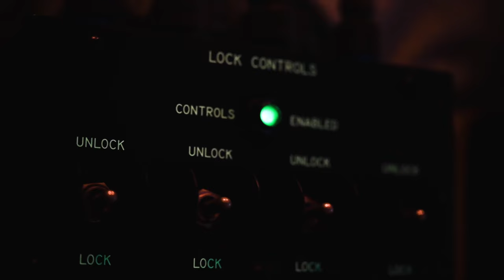U.S. Airmen Unload HH-60W Jolly Green II Helicopter After Hurricane Helene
In this gripping video, watch as U.S. Airmen from the 55th Rescue Squadron execute a critical mission in the aftermath of Hurricane Helene. Filmed on October 4, 2024, this footage showcases the unloading of the HH-60W Jolly Green II helicopter, which plays a vital role in the U.S. Northern Command's disaster relief efforts. As part of the 563rd Personnel Recovery Task Force, these brave airmen are on the front lines, providing support and assistance to communities affected by the hurricane's devastation. Witness the precision and teamwork required in such high-stakes operations, and gain insight into the vital role of military personnel in disaster response.

HH-60W Jolly Green II helicopter lands Oct. 4
MCGHEE TYSON AIR NATIONAL GUARD BASE, TENNESSEE, UNITED STATES
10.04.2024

Footage of U.S. Airmen assigned to the 55th Rescue Squadron, forward deployed as the 563rd Personnel Recovery Task Force, land and unload a HH-60W Jolly Green II helicopter, Oct. 4, 2024, in support of the U.S. Northern Command and Air Forces Northern, Defense Support of Civil Authorities Disaster Relief mission post Hurricane Helene destruction. Rescue assets from Davis-Monthan Air Force Base, Arizona were utilized for rescue and recovery operations of residents impacted by Hurricane Helene. USNORTHCOM works year-round with our federal, state, local, tribal, and territorial partners to ensure plans, communications, and interagency relationships are always ready to support our lead federal agencies to deliver military-unique capabilities at the right time and place. (U.S. Air Force video by Staff Sgt. Abbey Rieves)

Film Credits: Video by Staff Sgt. Abbey Rieves
2024 Hurricane Season DoD Support